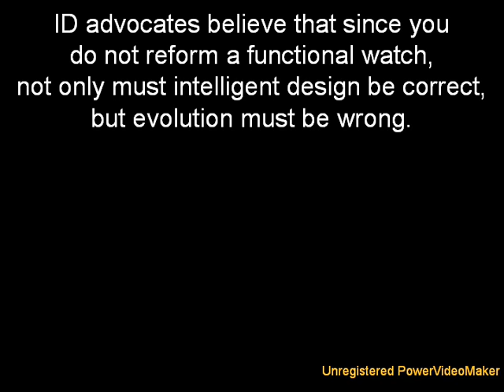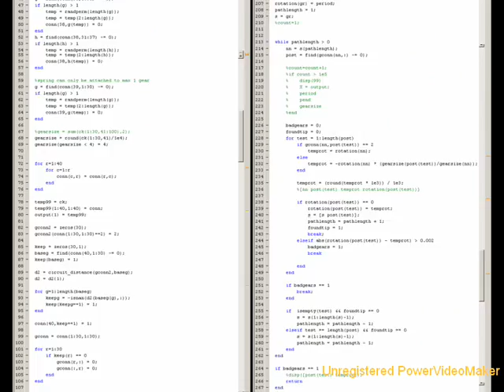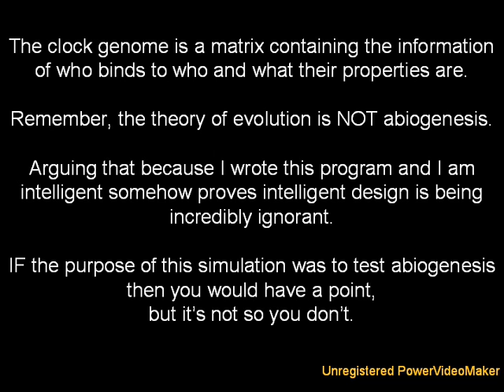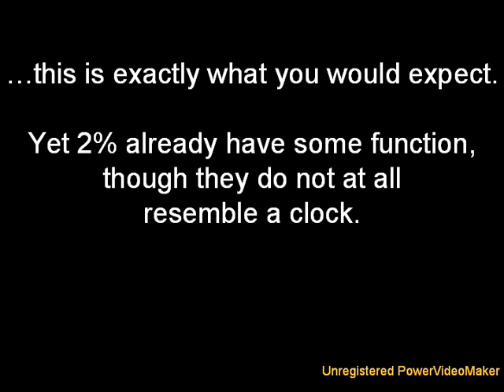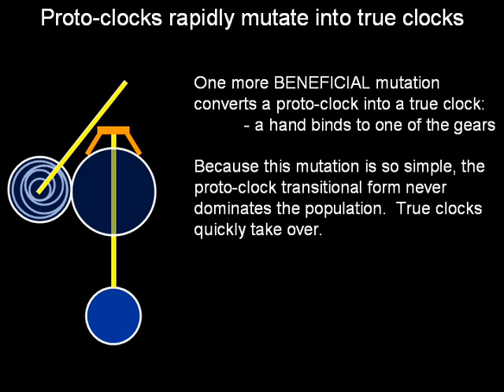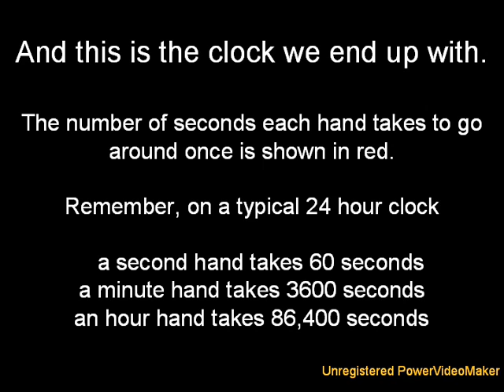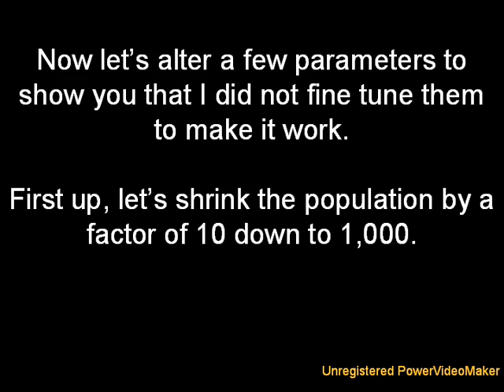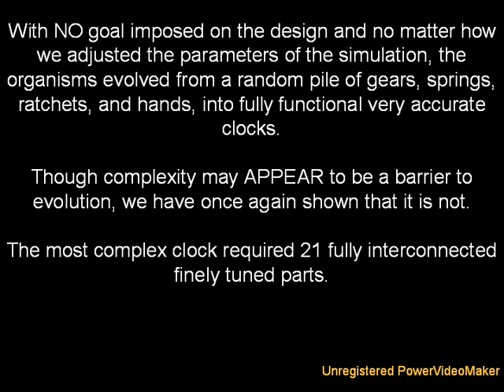Evolution IS a Blind Watchmaker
READ THIS
In this video I deconstruct the broken watch straw man argument used by creationist / ID supporters to attack evolution.  I had to pack a ton of information into this video so you WILL need to pause it periodically.

The basic premise of the argument is that a bunch of parts will never randomly assemble into the correct arrangement to form a properly functioning complex.  Once again, creationists / ID supporters miss the basic concept of evolution entirely.  No biologists believes, nor is there any evidence that complex systems form spontaneously in one fell swoop.  That would be creation.  Systems evolve through many intermediates, one step at a time, slowly building up the complexity.

Here I deconstruct their straw man argument.  Basically, I simulate clocks as living organisms.  Selective pressure is focused on their ability to accurately tell time.  NO goal is imposed on the design (you can tell this because every simulation ends with a differently constructed clock).  And it works.  Clocks evolve through a series of transitional forms: Pendulum, Proto-clock, 1-handed Clock, 2-handed Clock, 3-handed Clock, and 4-handed Clock.  Gradually the complexity is built up.

These labels I have assigned to the transitional forms have nothing to do with the simulation itself.  They are names I assigned so that we could analyze what the population was doing.  The clocks are just clocks, living in their world, trying to tell time as accurately as possible.

One thing I wanted to address but didn't have time in the video is how rapid the transitional period can be.  In some simulations the population goes from pendulums to 3-handed Clocks in a hundred or so generations.  And the transitions between the transitional forms are even more rapid, happening in about ten generations.  Chances are none or a very limited representation of that transition will be preserved in the fossil record.

One thing I should add.  The program does not draw the clocks.  It maintains, mates, and simulates them, but the drawing must be done manually from the genome matrix.

The program is written in MatLab.

The hand rotations that begin with 86 are 86,000 not 86.000.  When YouTube compressed the video it becam hard to tell a comma from a period.

Learn the facts, spread the truth, and most importantly, Think About It.